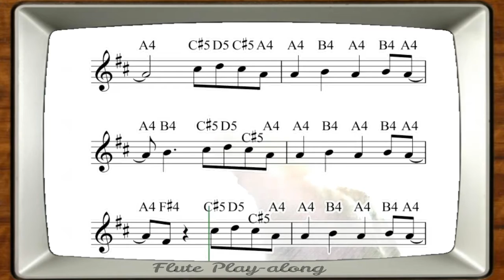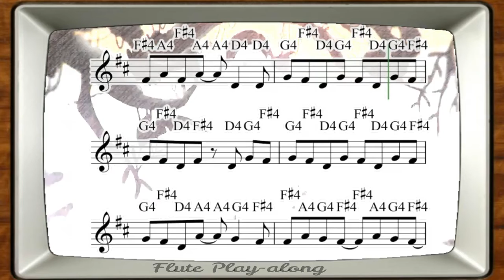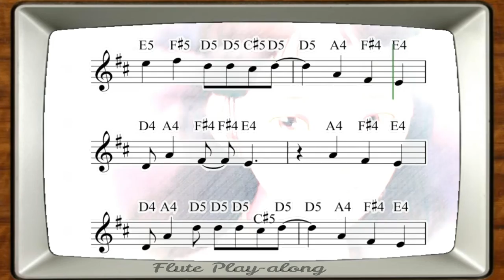에잇 | Eight | 아이유 | IU | 슈가 | BTS Suga [Flute Play-Along]